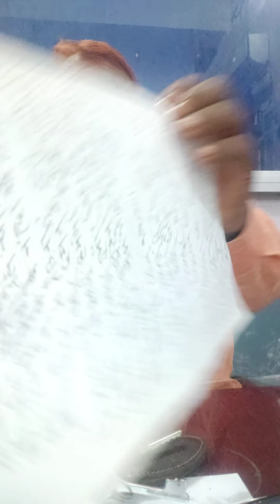Lecture on August Revolution